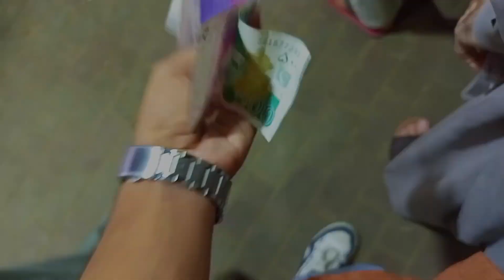EID FAM DAWAT😍 | ITNY MAZY MAZY K KHANY | ARHAM SY MILY | POINTLESS VLOG | VLOG#6